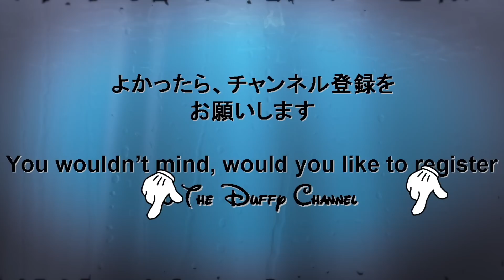ºoº TDL 35周年コスチュームのミッキーとミニーのウェルカムグリーティング Welcome Greeting with Mickey and Minnie 35th costume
[動画]
東京ディズニーリゾート35周年グランドフィナーレの東京ディズニーランドの開園時に行われているディズニーランドバンドと35周年コスチュームのミッキーとミニーのウェルカムグリーティングの様子です。
35周年コスチュームのミッキーとミニーちゃん、とてもかわいいです♪

[English Post]
This video is Tokyo Disneyland Bands with Mickey and Minnie.
Now, Tokyo Disneyland have Tokyo Disney Resort 35th Grand Finale events, and you can see Mickey and Minnie with 35th costume in just now.